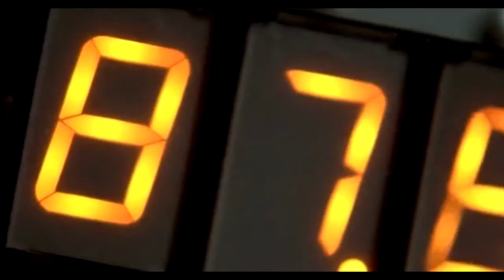Arizona rp. Назад в будущее.